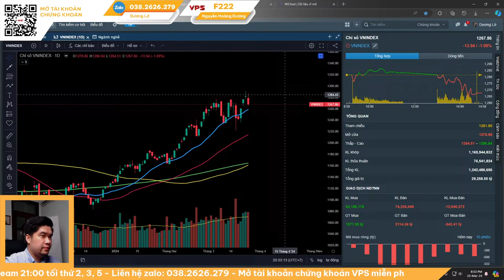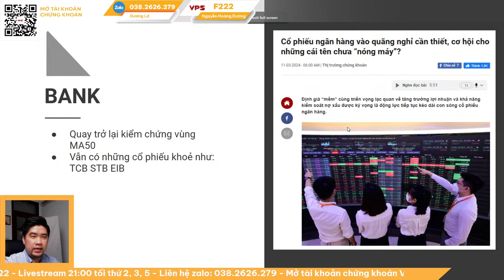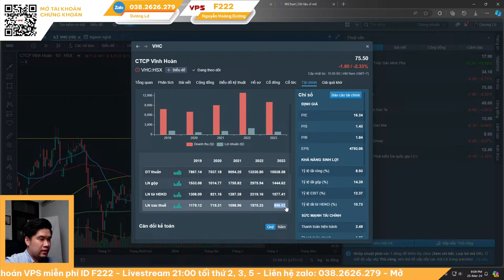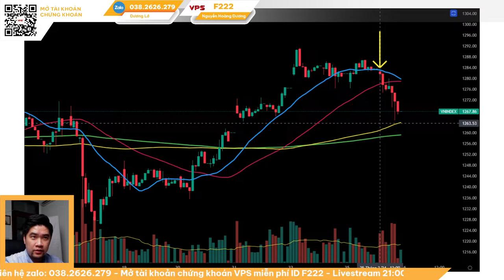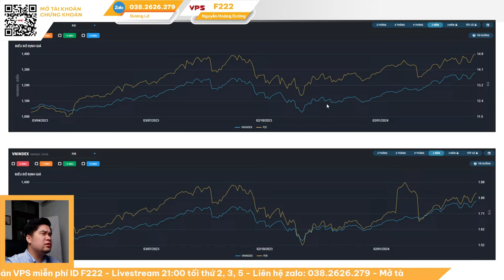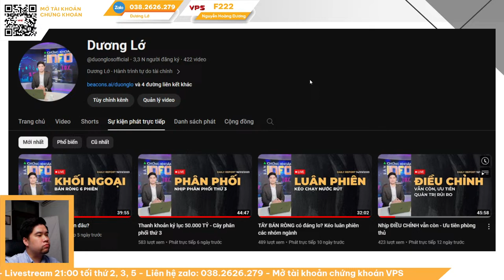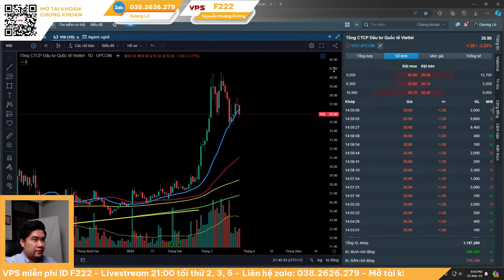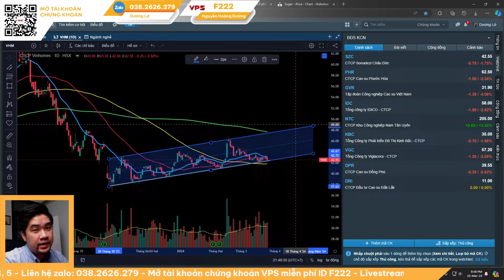ĐIỀU CHỈNH - Kịch bản nào cho thị trường và sự thật về VND bị hack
LIVESTREAM tối 21:00 thứ 2, 3, 5, trên kênh Dương Lớ